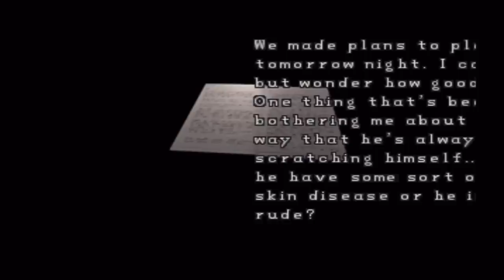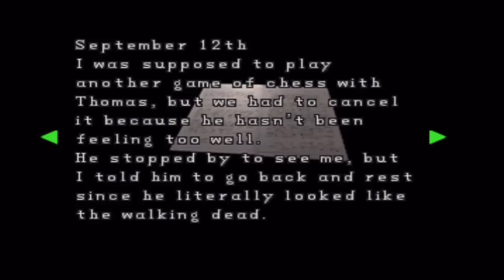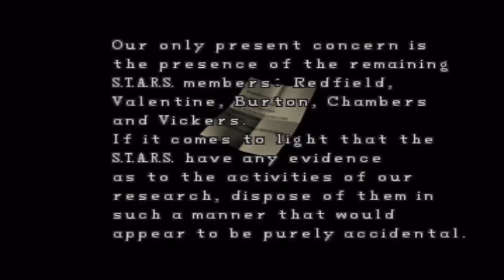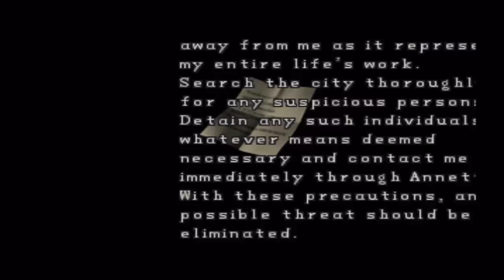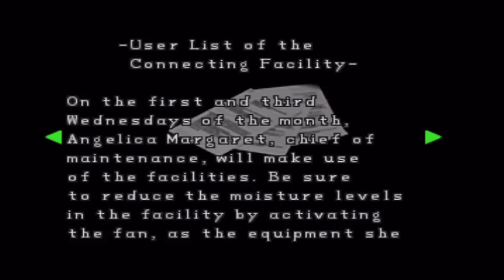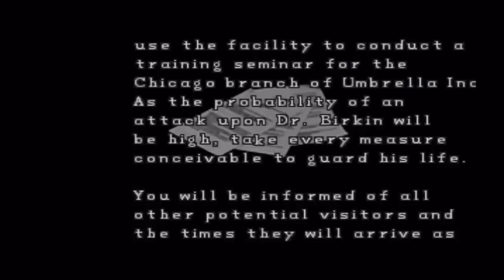Resident Evil 2 Leon A No Saves No Speed Run A Rank Walkthrough Part 3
Almost died in the room getting the Card key XD
Didn't take side pack or MAchine gun i save them for Claire B